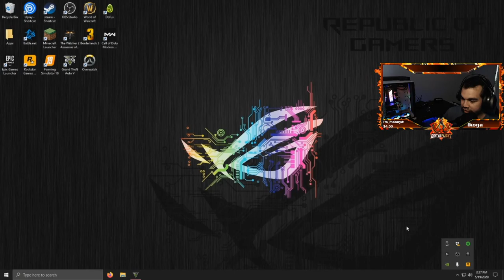GTA 5 Part 1 - Road rage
We are learning to drive and we rob a bank. YIKES --